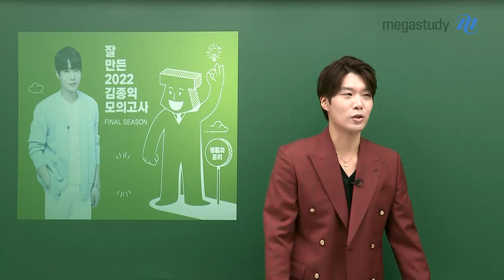[메가스터디] 윤리 김종익쌤 - [파이널] 나만의 이별 연습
수능까지 얼마 안 남은 지금,

마지막을 준비하는 김종익 선생님의 모습!